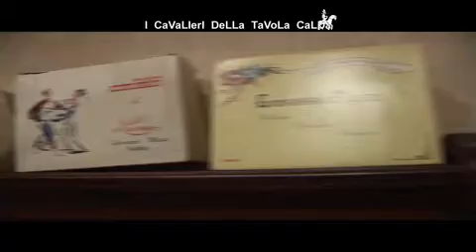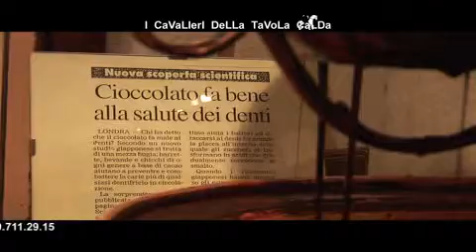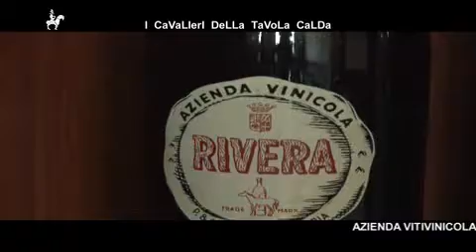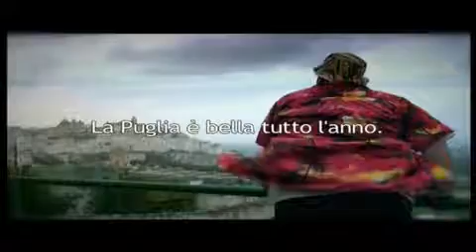I CAVALIERI DELLA TAVOLA CALDA PUNTATA13 Andria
Miki e Nole su suggerimento di Nicola Sbisà e Vittorio Cavaliere si recano ad Andria per la Confetteria di Mauro Mucci (museo del confetto), al Ristorante De La Poste, all'azienda vitivinicola RIVERA
regia di Ambro Basho